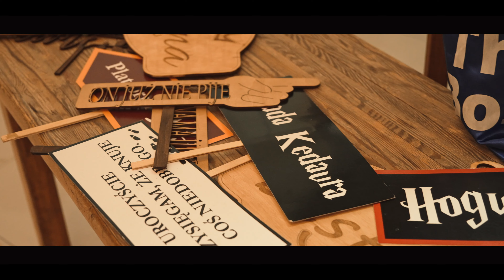Alicja i Igor - Film ślubny - Zadumane pl | Dwór Wierzbno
Cudowna atmosfera, roztańczona ekipa, piękne miejsce. Do tego plener, który zapamiętamy na długo, bo udał się przepięknie mimo niesprzyjającej prognozy pogody 😊🌲

Jeśli spodobał Ci się ten film, a szukasz filmowca lub fotografa ślubnego zapraszamy na

Jeśli chcesz zobaczyć więcej naszych materiałów sprawdź nasze social media (facebook, instagram) - Zadumane.pl 😊
Do zobaczenia!